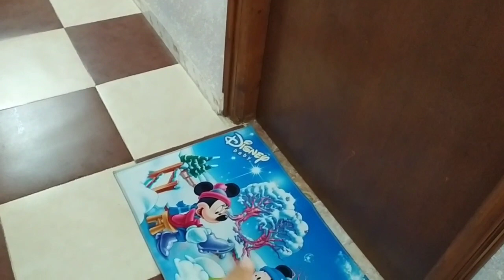قضيان خفيف 🍅🥦🍆🥨🥯🥡وتنضيف للصالون 🧚🧚⁦❤️⁩,(راح يكون فيديو تابع لهد الفيديو انشاء الله)